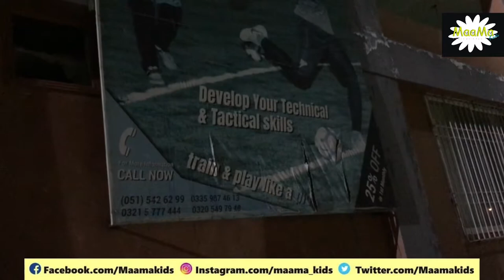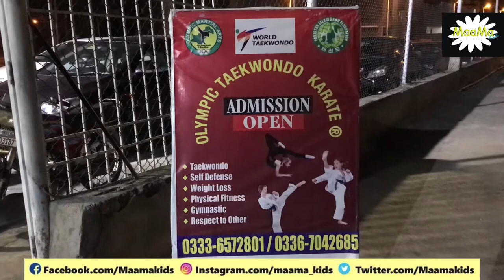How to choose a career | motivational thoughts | healthy habits | powerful thoughts || maama kids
hi guys
Today i am discussing about HOW YOU CHOOSE YOUR CAREER
It is quiet interesting and informative.CHANGE YOUR LIFE simple words but very meaningful
lets come and join us

Regards
Maama kids team